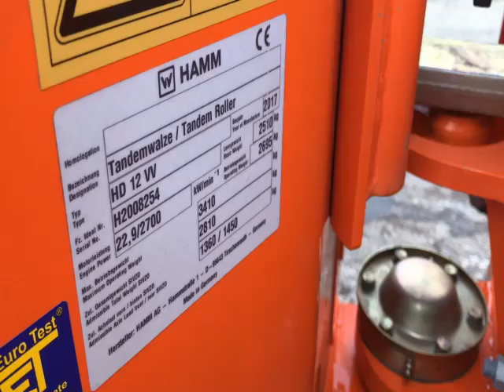2017 HAMM HD12VV For Sale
Title: 2017 HAMM HD12VV For Sale